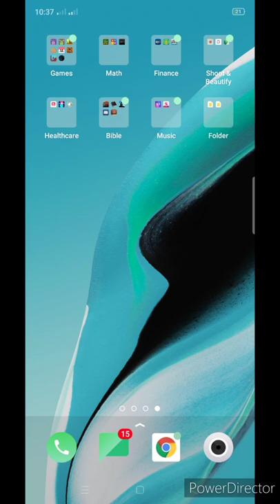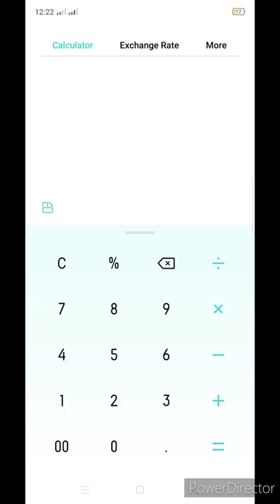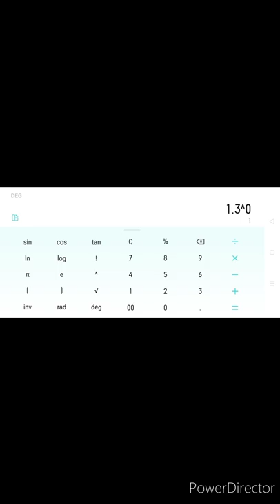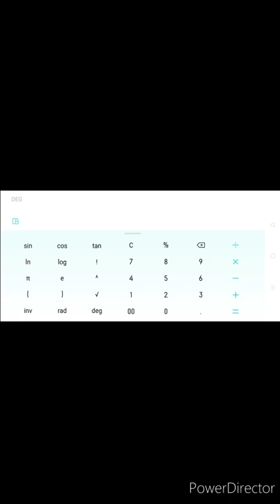EXPONENTS? Sus, basic! 😎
ct to Math Games by GA Studios